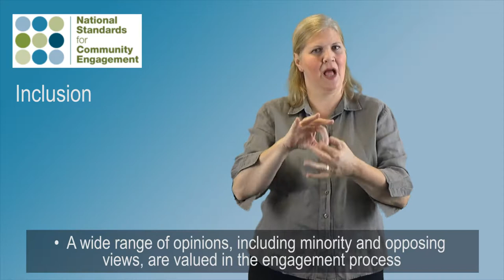SCDC_Inclusion Standard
National Standards for Community Engagement: Inclusion